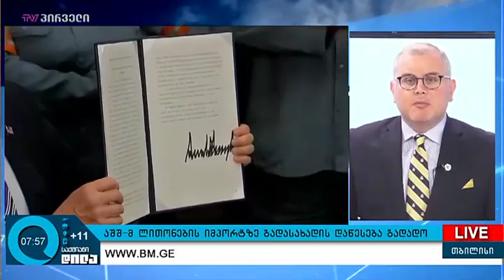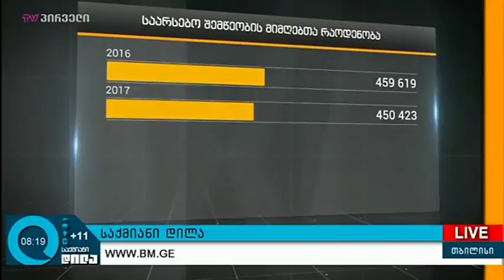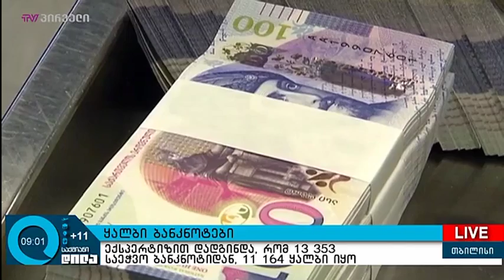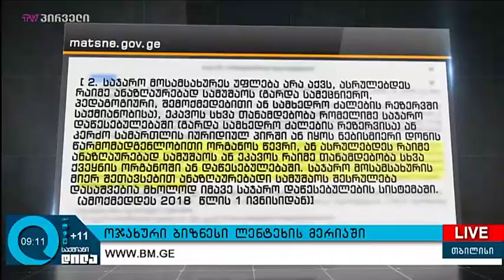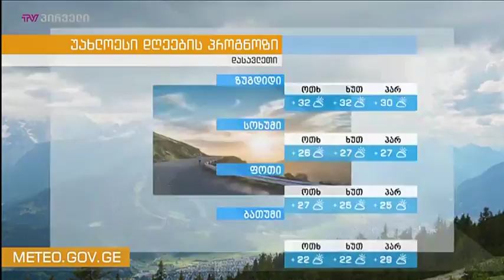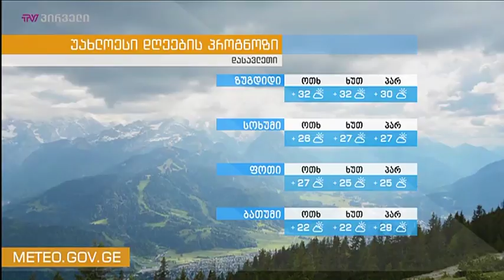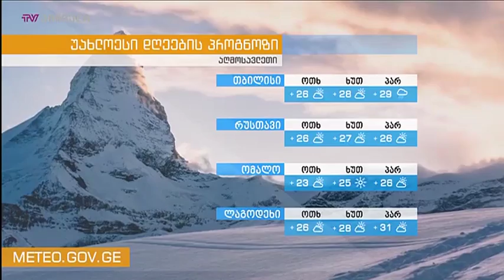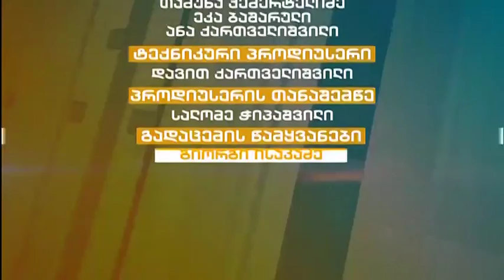საქმიანი დილა (02.05.2018)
დღის თემები: სოციალურ საკითხებზე მომუშავე არასამთავრობოების ჩართულობის გაძლიერება, ბიზნესამბები, საერთაშორისო პოლიტიკა, კომერციული ატაშეები